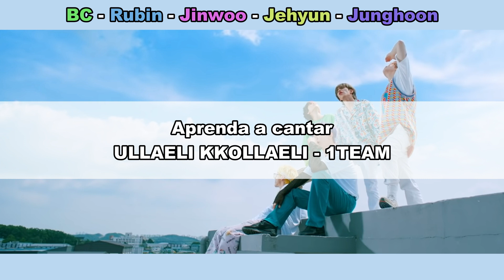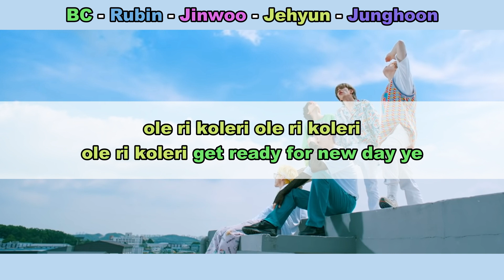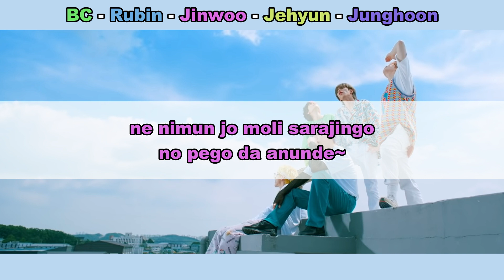Aprenda a cantar 1TEAM - ULLAELI KKOLLAELI (letra simplificada)